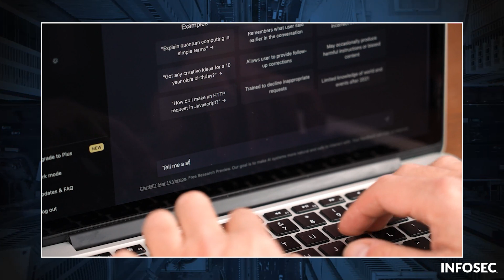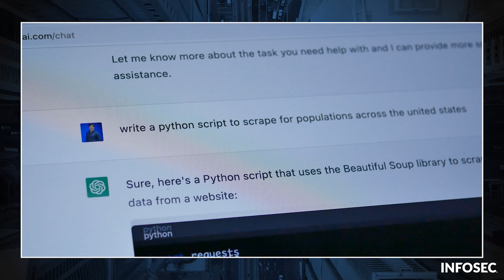ChatGPT: How to use AI tools securely | Hacker Headlines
AI is a valuable business tool that can make your job easier — but it's also a huge cybersecurity risk. In this episode of Hacker Headlines, Keatron Evans, Principal Cybersecurity Advisor at Infosec, will provide an overview of common AI tools, what they are and how to use them safely.

Learn more about Hacker Headlines and the Infosec IQ security awareness platform

About the Series:
Cybersecurity is constantly evolving, and continuous training that tackles today’s latest threats is needed to keep your organization cyber secure. This is why we recently created our free training series: Hacker Headlines.

Hacker Headlines features Infosec’s Principal Cybersecurity Advisor, Keatron Evans, who breaks down current cybersecurity trends or threats to make the information accessible and understandable for all employees.